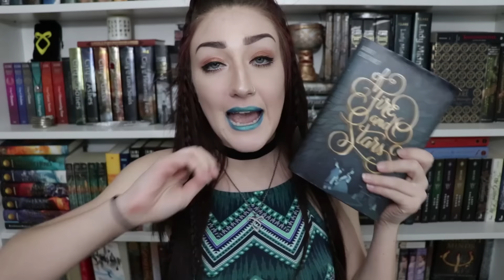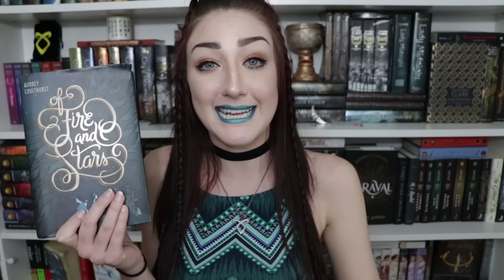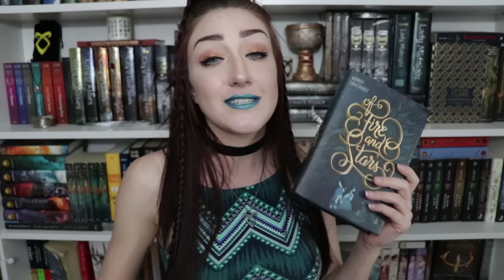OF FIRE AND STARS - SPOILER FREE REVIEW.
- social media -
tw: @emmmabooks

This video contains:
-book(s) or product(s) I was sent for free by the company [ x ]
-book(s) or product(s) I was paid by the company to feature on my channel [  ]